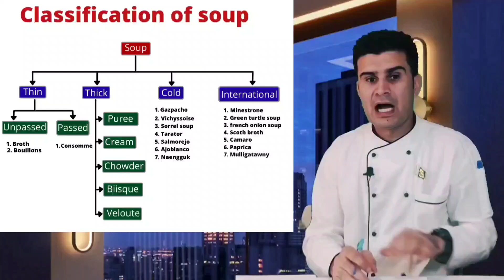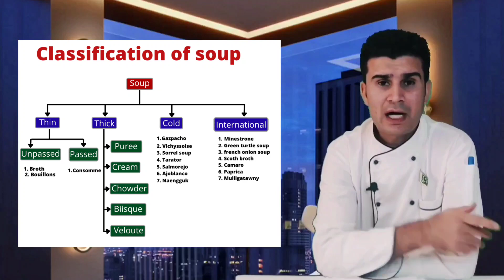Classification Of Soup // Definition Of Soup // Soup categories / Type Of Soup Irfan Tanoli Official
Friends this is my youtube channel.
 And his name is Irfan Tanoli Official.
 Friends, in this channel I will teach you hotel and restaurant and cooking course.

Classification Of Soup // Definition Of Soup // Soup categories // Type Of Soup
Irfan Tanoli Official

Yours Queries. !

classification of soups
classification of soups with examples
classification of soup
classification of soups urdu
soup meaning and classification
what are the different types of soups
definition of soup?
 types of soup?
basics of soup/ classification of soup
types of soup
classification of soups in hindi urdu
classification of soup in Urdu
definition of soups
classification of soup defination
10 types of soups
soup classification
classification of soup in hindi and urdu
Irfan Tanoli Official